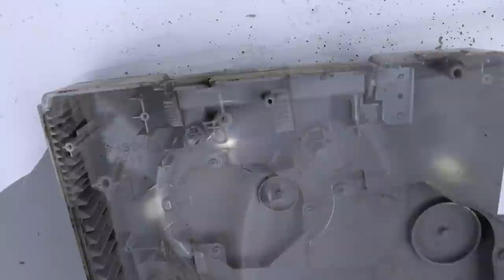I Restored This Junk Yellowed and Dirty PlayStation 1 That Won't Start Restoration (PS1) - ASMR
This week I have decided to fully restore this super yellow Sony Playstion 1 entertainment system.

First, I remove 6 security screws from the base to allow me to separate the two halves then once inside I can start to take it apart properly.

I then washed the plastics in soapy water to remove all grime and grease in preparation for the next step which was to soak them in Hydrogen peroxide H2o2 12% and UV light for several days to remove the years of yellowing that has taken place, This process is also known as retr0brite.
I also cleaned the boards from dust and with isopropyl alcohol.

I Restored This Junk PlayStation  That Won't Start - Retro Console Restoration

I show you how to remove the yellowing from vintage plastics with the Retr0bright method.

How to Restore a Yellow Playstion 1 the Easy Way
This video will show you how to make your yellowed PS1 look almost new again.

Coat the plastic in hydrogen peroxide to fix discoloration. Hydrogen peroxide works well on plastics that have turned entirely yellow instead of in just one spot. Fill a plastic bag with enough hydrogen peroxide to cover the plastic. Stick the plastic in the bag of hydrogen peroxide and lay it out in direct sunlight. Wait 3-4 hours before rinsing it off with clean water.[5]
You can purchase hydrogen peroxide at a drugstore or big box store.
If you’re treating some sort of plastic mechanism, make sure you remove all the parts that aren’t plastic before putting them into the hydrogen peroxide.
You can also use an old toothbrush to scrub the hydrogen peroxide onto the plastic if desired

This video is 2x faster than the original video
Original video

I Restored This Junk PlayStation 2 That Won't Start - Retro Console Restoration

ASMR relaxation restoration
asmr repair

SOME TOOLS FROM THIS PROJECT:

Scratch Remover
Hydrogen peroxide
UV LED strip
99.9% isopropyl alcohol (IPA)